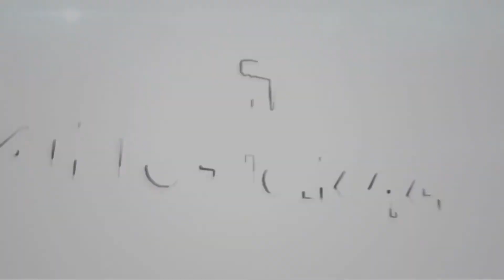Peygamberlere İman nasıl olmalı | Dr. Mesut Çakır